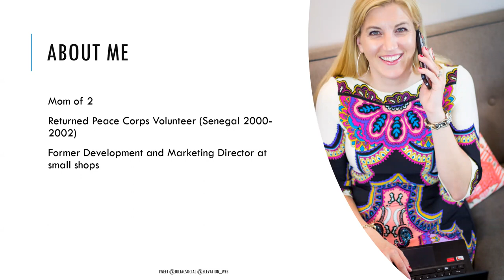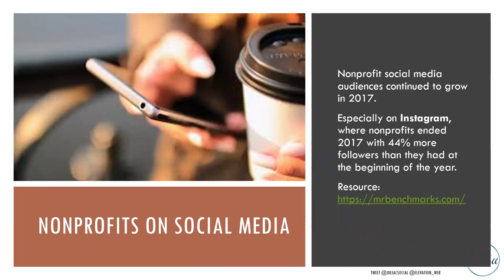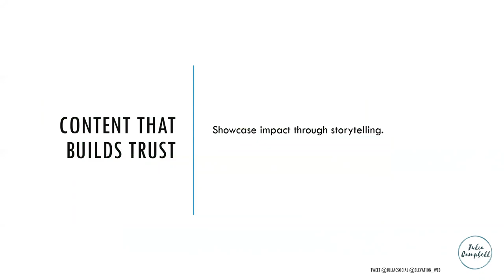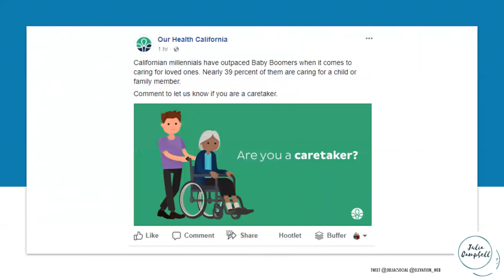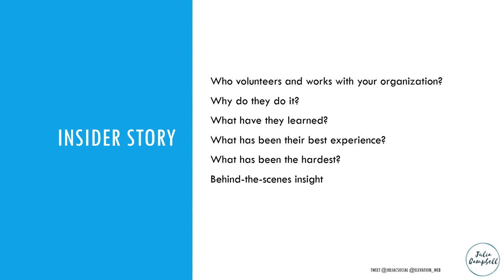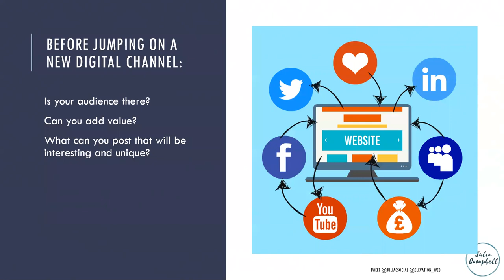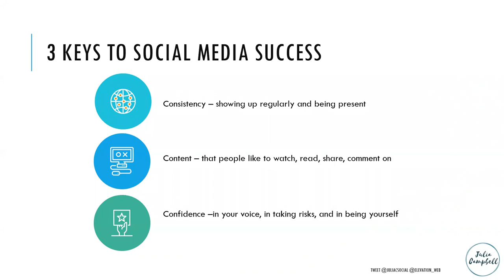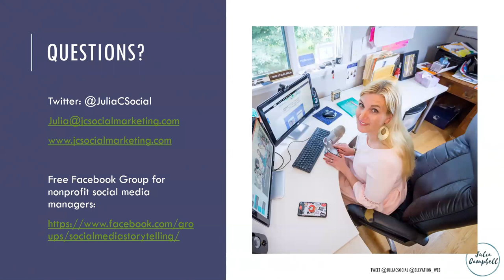How to Drive Social Media Engagment with Stories - Elevation Webinar Series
Social media success is something that nonprofits are finally beginning to see as a vital piece of the marketing and fundraising puzzle. But getting engagement on social channels is challenging and often daunting, especially to small nonprofits. The best way to get people to take action on social media is through thoughtful and authentic digital storytelling. In this webinar, Julia will review specific tactics and examples of nonprofits small and large that are successfully using social media storytelling to drive engagement and awareness of their organizations.

Want a sneak peek at the secrets?
Specific social media storytelling strategies that you can employ to connect with supporters;
Real-world examples from nonprofits rocking digital storytelling for social media engagement;
Battle-tested tools to use to rock your digital storytelling.

Julia Campbell has run her digital marketing consulting business for almost a decade, focused exclusively on mission-driven organizations. She is a Returned Peace Corps Volunteer and the author of Storytelling in the Digital Age: A Guide for Nonprofits, a call-to-action for nonprofits to use stories to accomplish their missions. Her passion is to get nonprofits of all sizes to stop spinning their wheels on social media and to start getting real results using digital tools. and you can get her book on Amazon